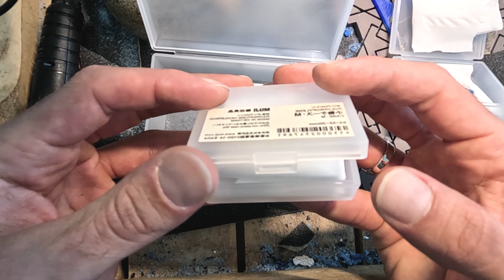Earrings Jewellery Lost Wax Casting Process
Don't be shy, Ask me anything